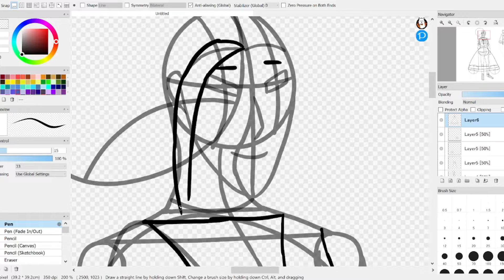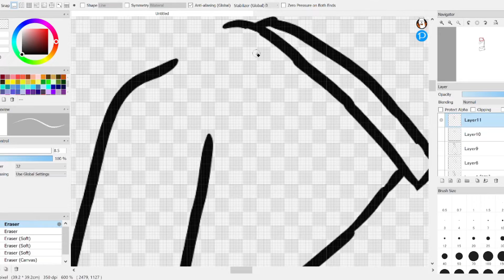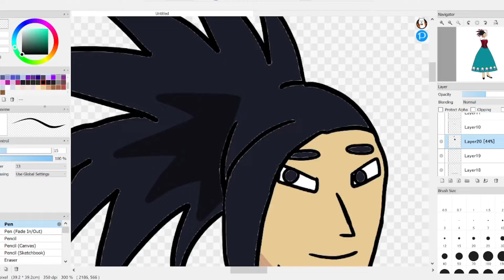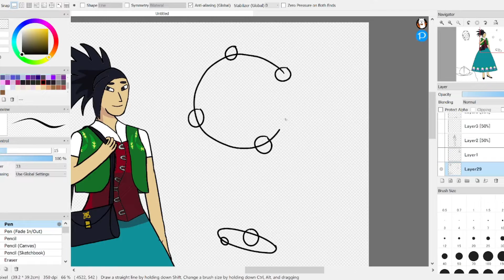Yaoyorozu Peach Outfit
After a while of looking back at the sketch, I ended up liking the outfit I had her in so much that I decided to draw it again without a care in the world. Consequences will fall upon those who judge!